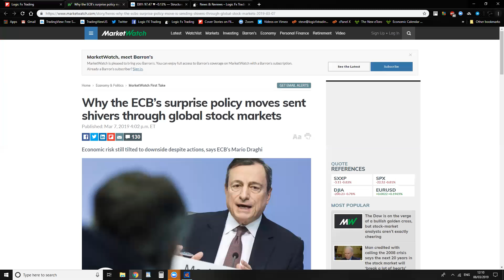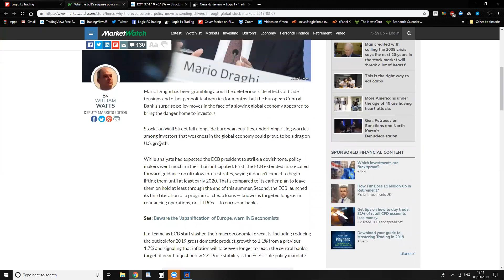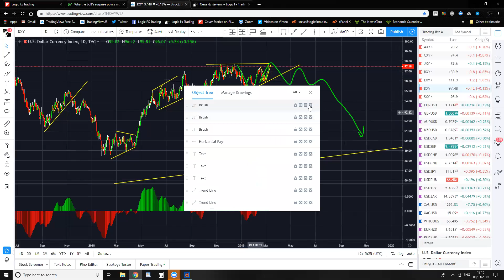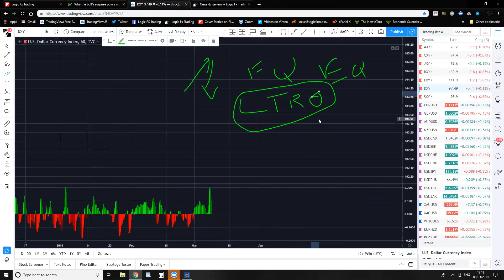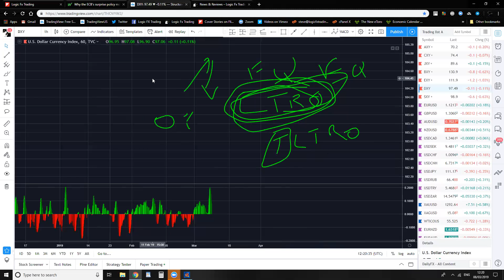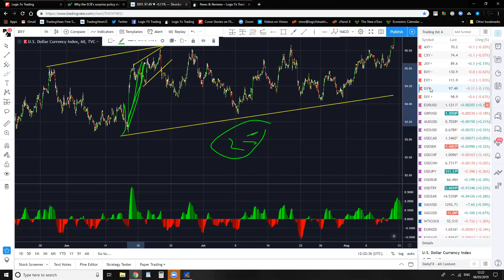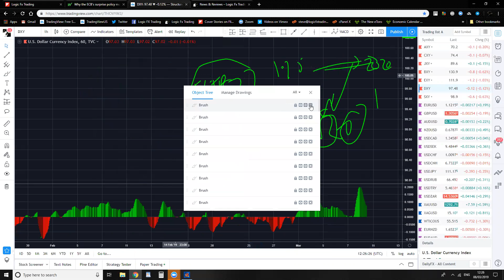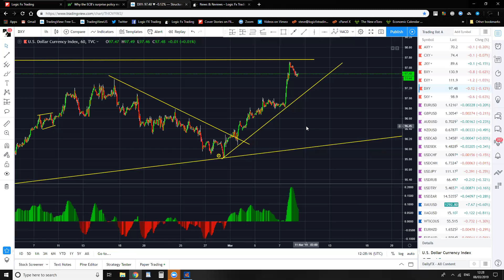N&R#8 ECB Dovish Fallout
The ECB surprised the market yesterday by pushing out any interest hike until 2020 and extending TLTRO. A move that the market took as huge sign of Economic slow down. What happens next and where should we be looking for currency trading opportunities?